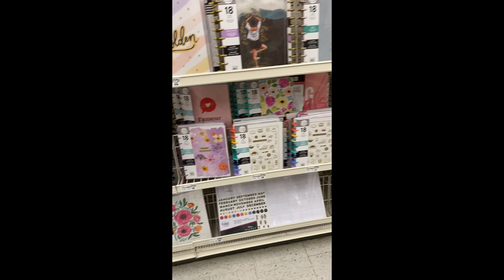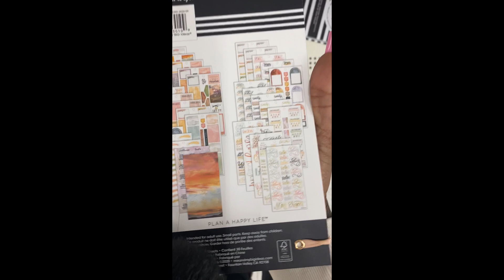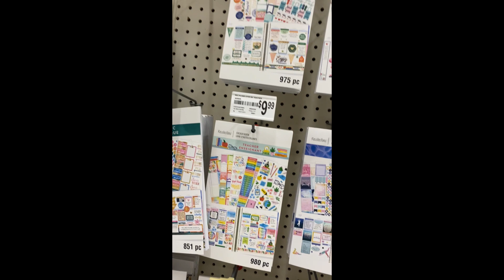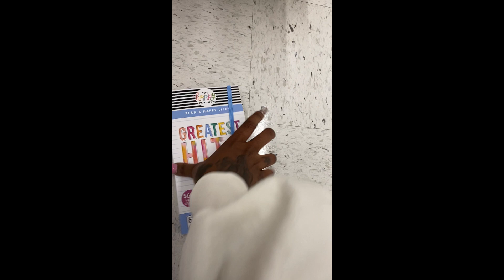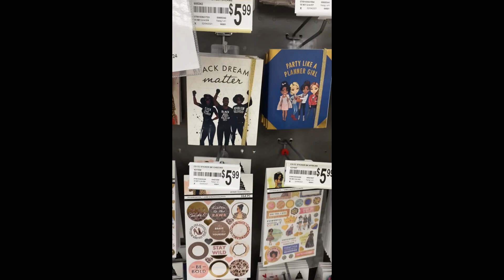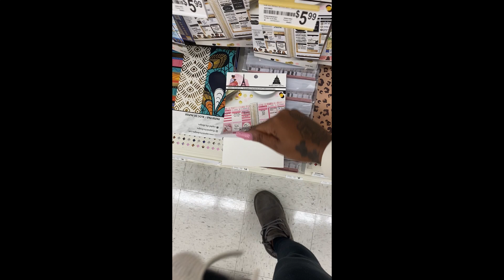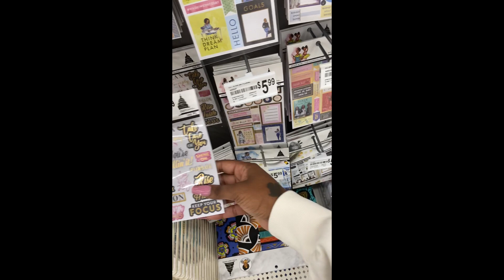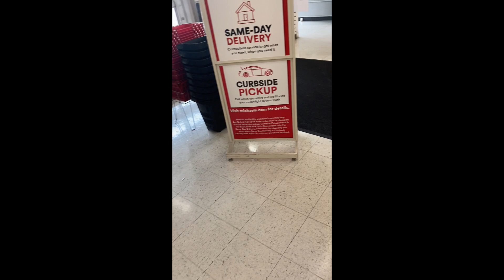In Person Haul: Michael's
So when I was creating this video in my local Michael's, I didn't think that I would find anything to buy. As you watch this video, you'll see that I don't find anything Happy Planner related. However, I did walk upon a nice little deal with the Capitol Chic brand that I just couldn't pass on. Gotta love the deals you don't expect to find!!